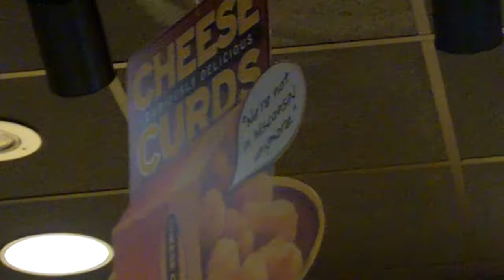WTF CHEESE CURDS!!?? (Holiday Day 8)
This is the Robson tribe visiting Orlando, Florida on the 11th November 2009. All videos were recorded using the Kodak Zi8 in 720p at 30FPS firmware version 1.06